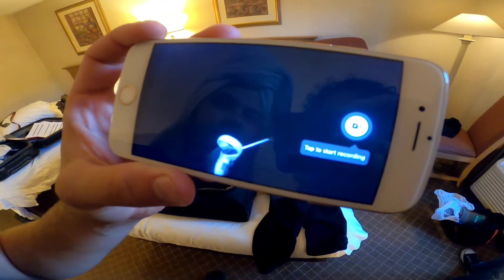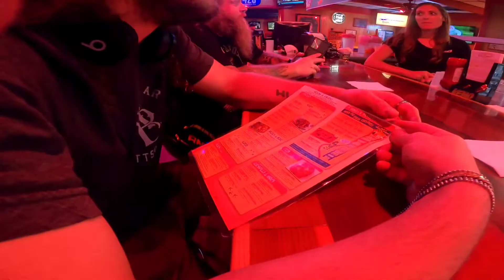"Saving America" Tour - Episode 10 - Texas Hippie Coalition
Episode 10
Day Off
Texas Hippie Coalition